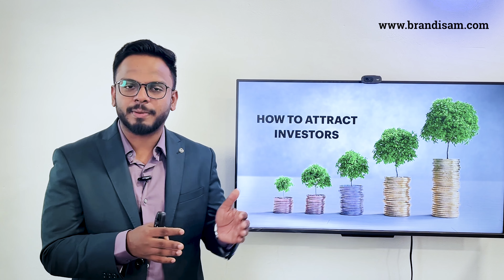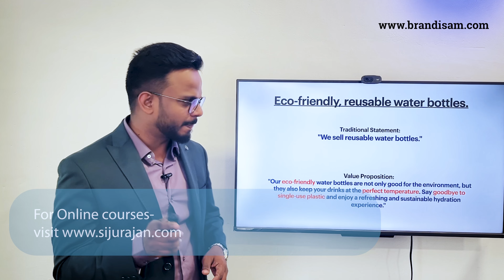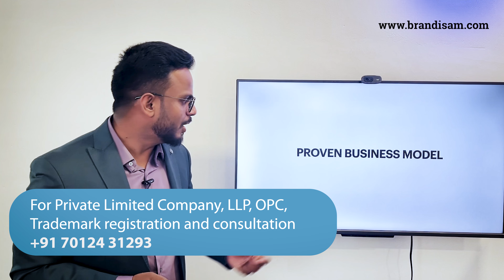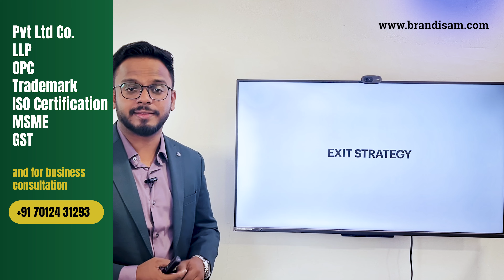ബിസിനസ്സിൽ നിക്ഷേപകരെ ആകർഷിക്കാം | How to attract your investors? | Siju Rajan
നിങ്ങളുടെ ബിസിനസ് ആശയം എത്രത്തോളം മികച്ചതാണെങ്കിലും അത് മറ്റുള്ളവരുടെ മുന്നിൽ നല്ലരീതിയിൽ അവതരിപ്പിക്കാൻ സാധിച്ചില്ലെങ്കിൽ നിക്ഷേപകരെയും ഉപഭോക്താക്കളെയും ലഭിക്കുകയില്ല. നിങ്ങളുടെ ബിസിനസ് അവതരണത്തെ സഹായിക്കുന്ന PITCH DECK എളുപ്പത്തിൽ 11 STEPS ലൂടെ വെറും 40 മിനിറ്റുകൊണ്ട് നിർമിക്കാൻ പഠിക്കാം. കൂടാതെ 5 എഡിറ്റ് ചെയ്യാൻ സാധിക്കുന്ന PITCH DECK TEMPLATES ഉം, 5 യഥാർത്ഥ PITCH DECKS ഉം സൗജന്യമായി നേടാം. ഇന്ന് തന്നെ കോഴ്സിൽ ചേരാൻ:

ബിസിനസ് പാഠങ്ങൾ, ബിസിനസ് വാർത്തകൾ, ബിസിനസ് രെജിസ്ട്രേഷനുമായി ബന്ധപ്പെട്ട അപ്ഡേറ്റുകൾ, ബിസിനസ് ട്രെയിനിങ്ങുമായി ബന്ധപ്പെട്ട വാർത്തകൾ തുടങ്ങിവയ ലഭിക്കാൻ Grow your business with Siju Rajan എന്ന WhatsApp ഗ്രൂപ്പിൽ join ചെയ്യാം..

Don't call the above number.

Prepare an effective business plan. Attend our two-day one-to-one workshop and make your business model. For more details visit

business videos Malayalam